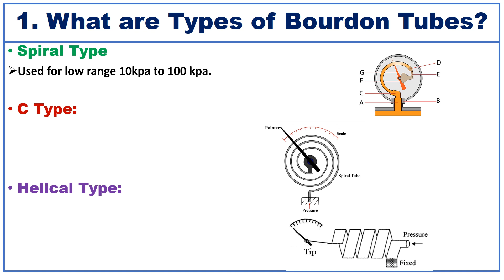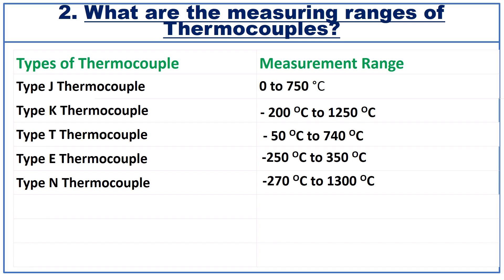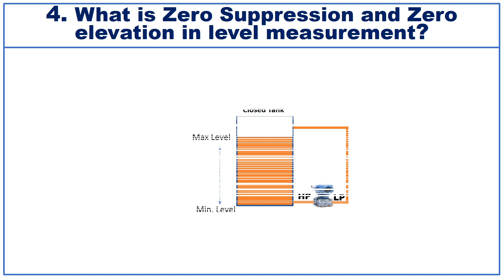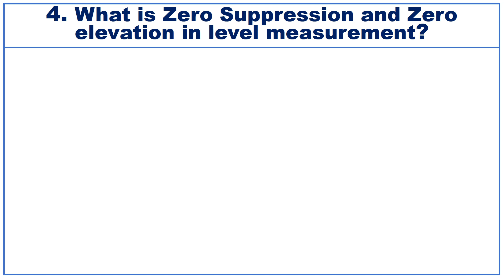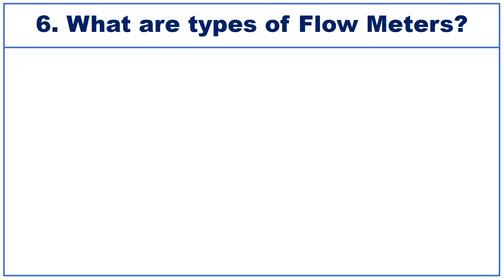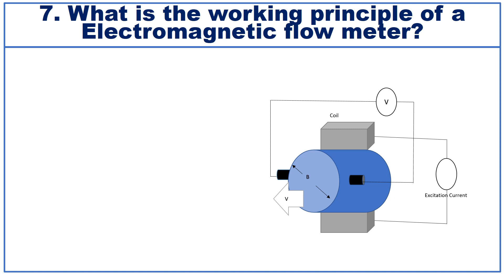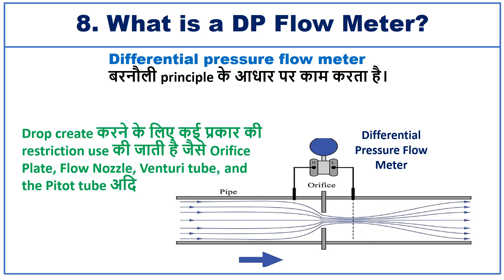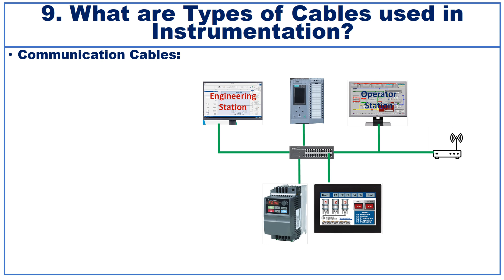Instrumentation Technician Interview Question Answers Part 2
Welcome to our comprehensive guide on instrumentation technician interview question answers! Whether you're a seasoned professional or a fresh graduate, this video is designed to equip you with the knowledge and skills needed to excel in your upcoming instrumentation job interview.